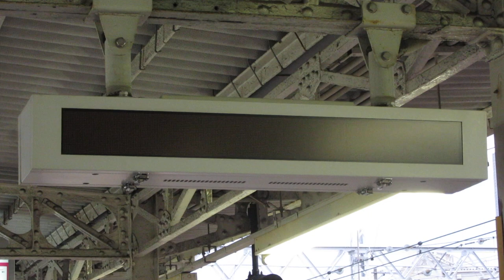阪急 正雀駅ホーム 1段LED電光掲示板(列車接近表示) 通過列車＋スクロール